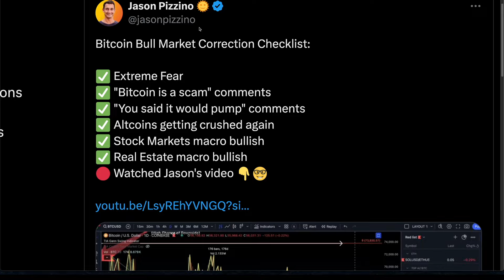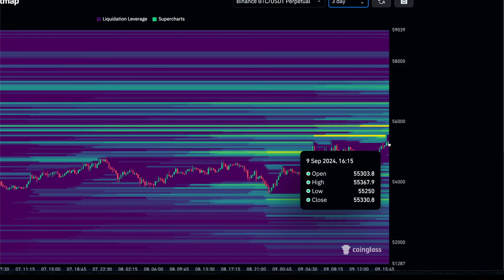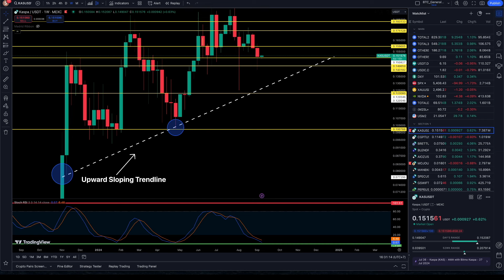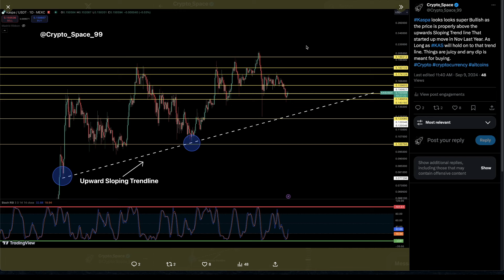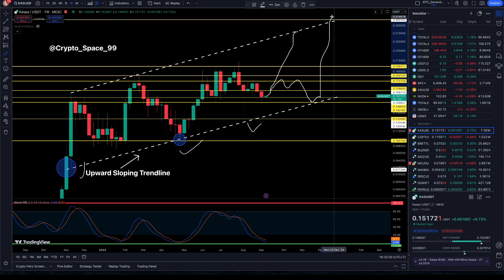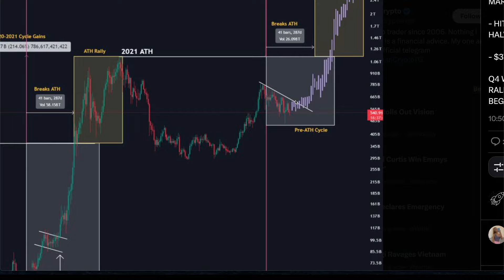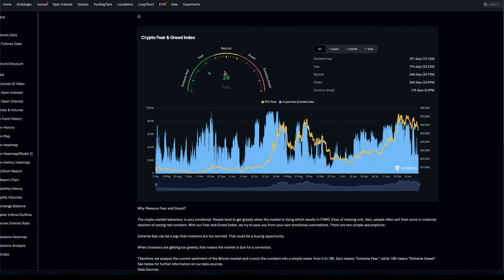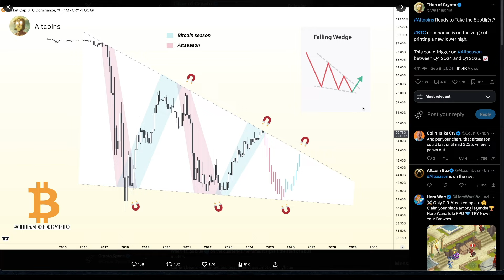This Is What Is Happening For Kaspa And Crypto Now! + Altcoin Charts | Kaspa Price Prediction🚀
✅Links⬇️
🚀EXCHANGES:
💎 Claim Up To 6,045 USDT Bonus ⭐

💎 Claim Up To $1000 In Bonuses! ⭐

🚀HARDWARE WALLETS:
💎 Keep Your Crypto Safe! ⭐

🚀 Safety On The Internet:
💎 Secure Yourself From Hackers! ⭐